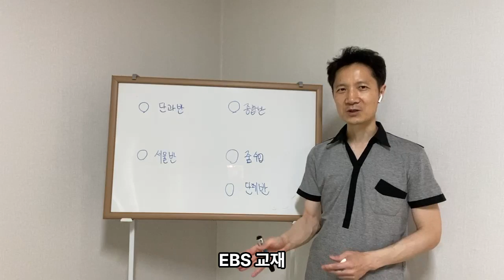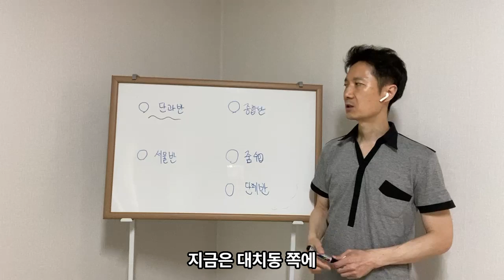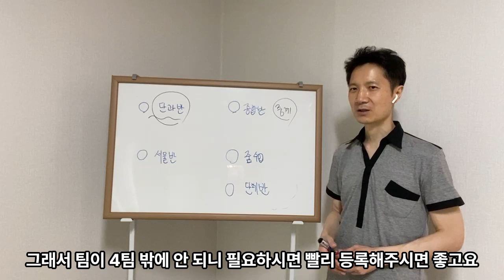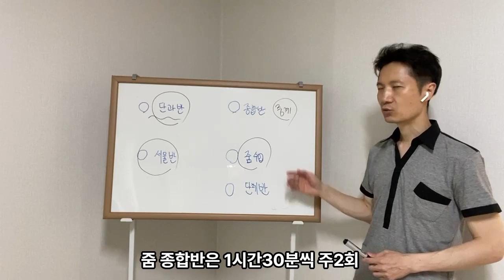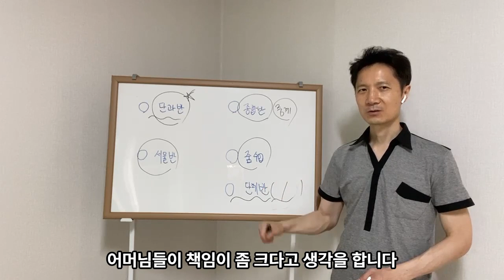자녀의 영어 커리어를 실수로 끝내버리시는 부모님들 - 중계동영어학원,대치동영어,대치동초등영어,대치동영어학원,단어암기법,대치동영어과외